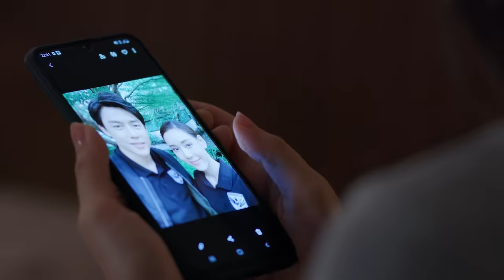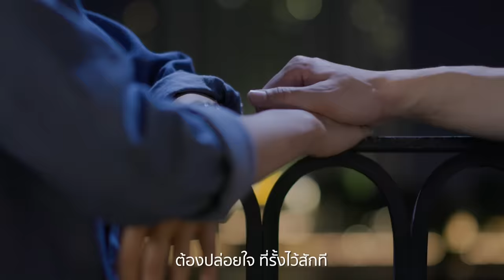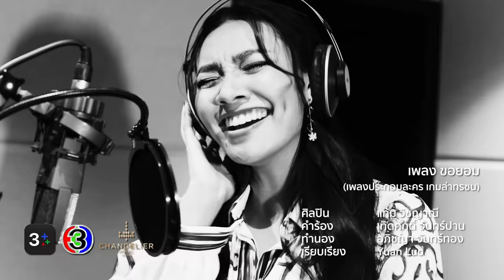ขอยอม Ost.เกมล่าทรชน | แก้ม วิชญาณี เปียกลิ่น | Official MV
เพลง ขอยอม Ost.เกมล่าทรชน

ศิลปิน : แก้ม วิชญาณี เปียกลิ่น
คำร้อง : เทิดศักดิ์ จันทร์ปาน
ทำนอง : อภิชญา จันทร์ทอง
เรียบเรียง : Yuan Luo

ถ้าหากวันนั้นฉันรู้  ว่าเราไม่ควรคู่กัน
คงไม่ ต้องเสียใจ  บอกกับใคร ก็ไม่ได้

ทำไมต้องมา รักเธอ
คนที่ดีเลิศเลอ
แตกต่างกัน ทุกอย่าง
ไม่มีทาง เป็นไปได้

**เจ็บทุกครั้งที่ต้องเจอกัน  เพราะหัวใจไหวหวั่น
หลอกตัวเองเรื่อยไปทุกวัน  เพื่ออะไร

***ต้องปล่อยใจ ที่รั้งไว้สักที
อยากหนี หนีไปให้ไกล
ยิ่งใกล้กันก็ยิ่งทำร้าย ทรมารเกินไป
พอที ขอยอม

ในวันนี้ฉันได้รู้  ว่าเราไม่ใช่คู่กัน
ยิ่งฝืน ก็ยิ่งเจ็บ  เก็บเอาไว้ คนเดียว

(ซ้ำ **/***)

เพลงประกอบละคร เกมล่าทรชน ได้ที่